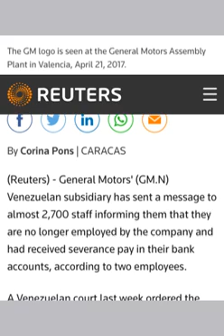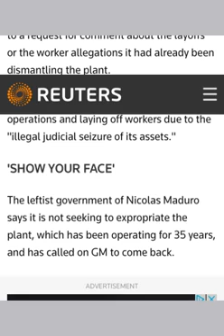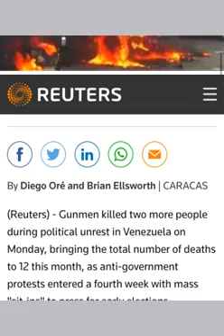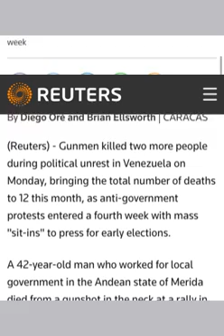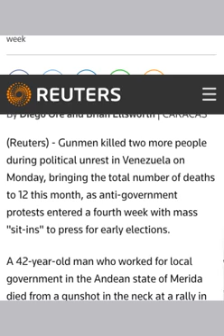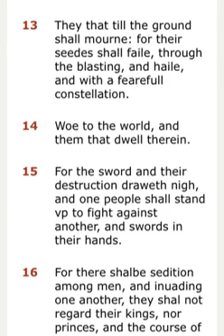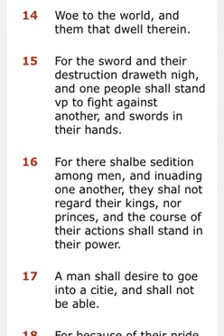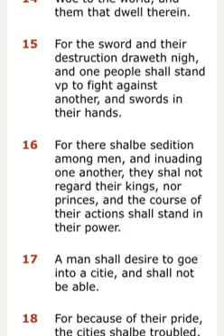Venuzuela Riots: 'Sedition Among Men' (GMSEsauExposed)